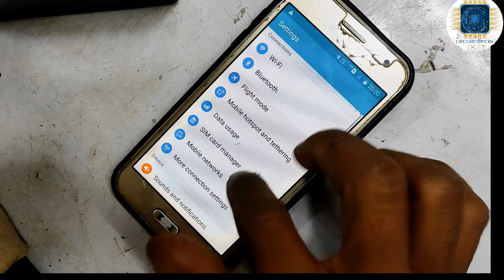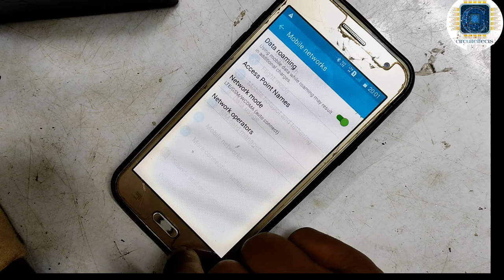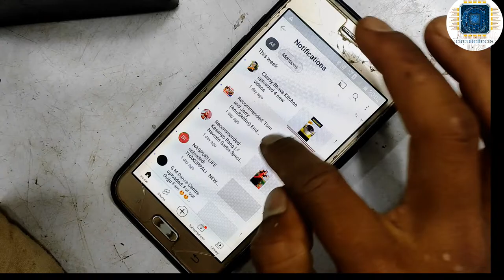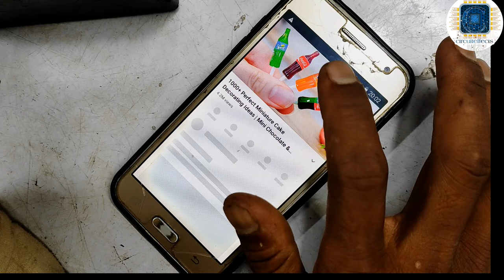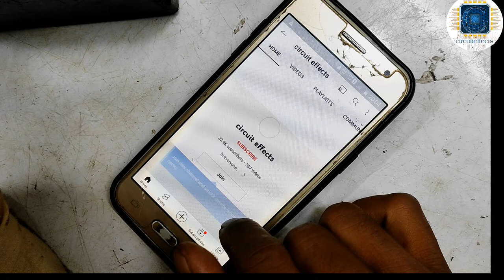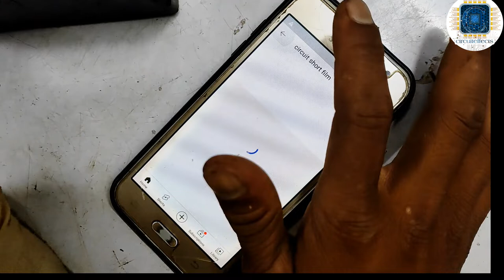samsung j2 network problem solution || samsung j2 network problem ko kaise theek kare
circuiteffects project 👇👇☺️

lhello friends 👋👋

please 👇

please

today video

samsung j2 network problem solution || Data on है फिर भी net नहीं चल रहा है || 1MINUTE में ठीक करे।

Amazon link 👇👇

1..Arduino Uno R3 ATmega328P with USB Cable

2. IDUINO Uno R3 ATmega328P with USB Cable length 1 feet, Compatible with ATMEGA16U2 Arduino (Color may vary)

3 Electrobot DS3231 Real Time Clock (RTC) Module for Arduino

4 AUTO BOTIX Nano V3.0 Board compatible with Arduino Nano CH 340/ATmega+328P with USB CABLE

5. WS2812B LED Strip Individual Addressable Light Full Color SMD 5050 RGB Pixel STRIP (5V, 60LED per Meter, Silicon coated IP65), 5 Meter

hi everyone ,